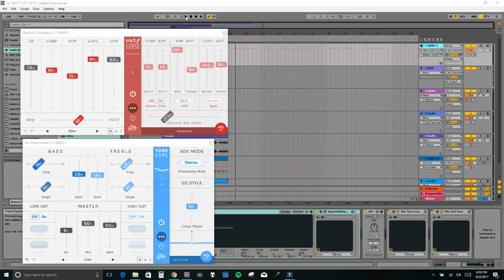Goodhertz Vulf Compressor and Tone Control demo